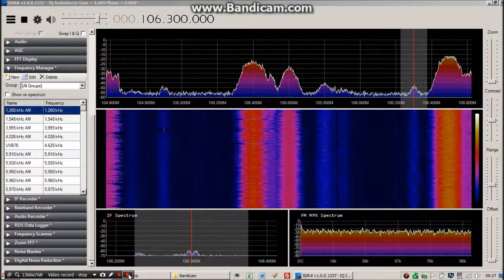Lansdown IQ File Recordings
Just a few of the more interesting signals I received on Lansdown last weekend.

93.2 BCFM (can be stronger than this on Lansdown, but I'd have to move the aerial around a lot to improve it)

96.1 BBC Solent

97.2 Wessex FM

97.5 Somer Valley FM

96.6 Frome FM

98 Ujima (stange effect on some stations causes there to be a trough rather than a peak at the center frequency, not sure why this happens)

105.8 Wave 105

105.5 Unid (maybe Swindon 105.5)

106.3 Bridge FM